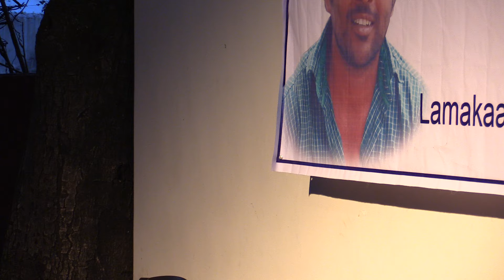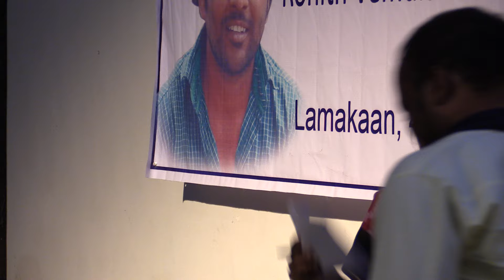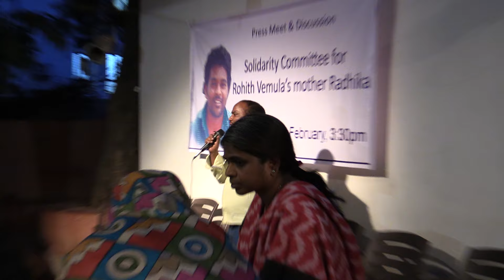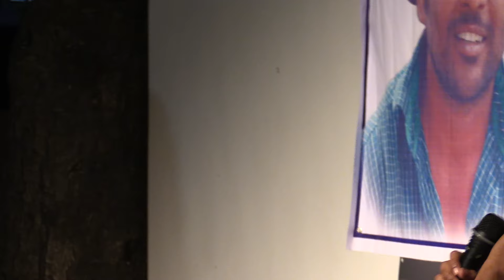Solidarity press meet and meeting for Rohith Vemula's Mother Radhika - 5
"Friends,

Rohith Vemula's mother Radhika has been under attack from the the powers that be. They are keen to demonstrate that Rohith did not face caste discrimination by claiming that she is not a Dalit. No less than Ms. Smriti Irani and Ms.Sushma Swaraj gave a statement declaring that Rohith was not a Dalit. This is an atrocious claim that would be laughable for its ignorance if not for the dangerous implications that it has. Radhika's life long struggle as a single mother, as an abandoned wife in an inter-caste marriage, her lived experience as a a Dalit woman are under question.

We believe that this attack is a violation of her fundamental right to equality under the Indian Constitution. By deligitimizing her struggle as a single parent it reinstates the rule of patriarchal caste hierarchy. It makes the cruel claim that a child belongs to the father even after abandonment. This irresponsible discourse is subjecting a grieving Dalit mother to immense harassment and strain.

We belive that Rohith Vemula's mother Radhika needs our support and solidarity at this critical moment. We invite democratic individuals and organizations that believe in challenging casteist patriarchy to extend such support and solidarity. "